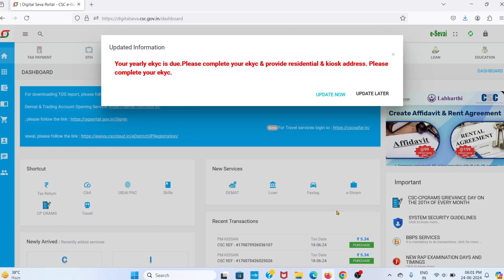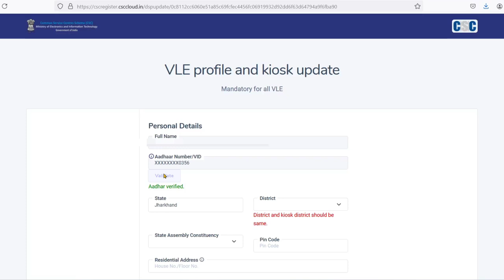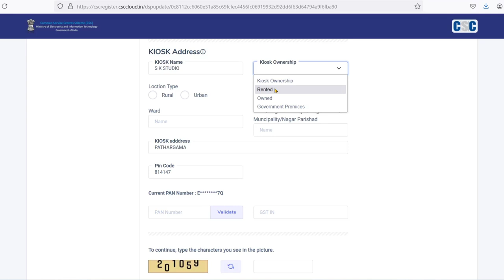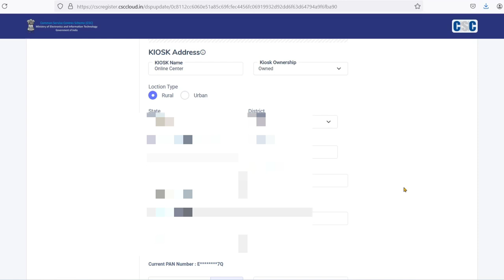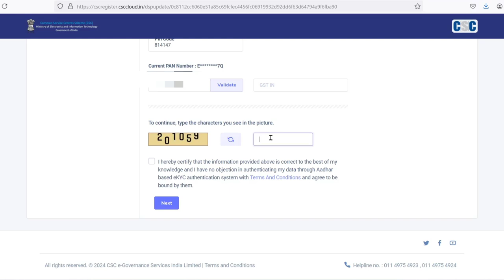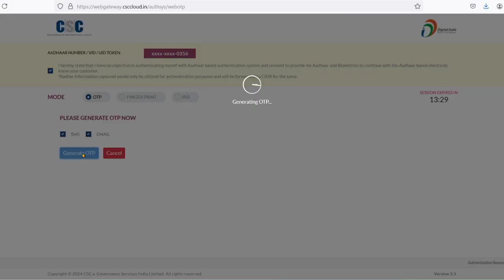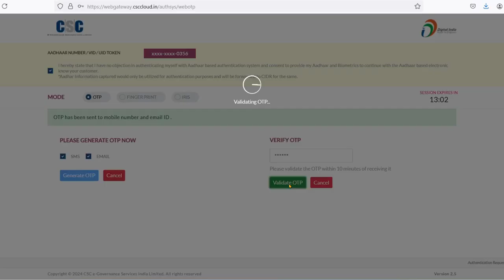csc me ekyc update kaise kare। how To Update ekyc In CSC। digital seva portal mein kyc update kare।